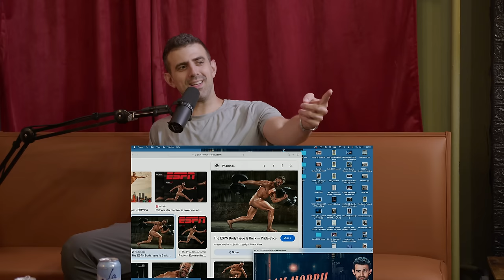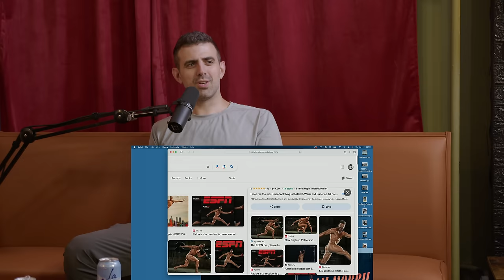Ep 189: NFL Superstar Julian Edelman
On todays episode of We Might Be Drunk we have Patriots legend and host of popular podcast Games with Names. We talk football history, comedy, and more.

We Might Be Drunk is produced, recorded and edited by Gotham Production Studios. Head producer: Matthew Peters

Download the Gametime app, create an account, &amp; use code DRUNK

Chapters:
00:00:00 - Casual Conversation and News Updates
00:05:38 - Theme Park Adventures and Eye Injuries
00:10:59 - Confidence and Support at the Comedy Store
00:16:26 - Subway Jokes and Dick Talk
00:21:40 - Hitler's Penis and Fitness Routine
00:27:08 - Podcasts I Enjoy
00:32:27 - Boston Sports and Dream Guests
00:37:57 - Super Bowl mishap
00:43:22 - Memories of Comedy Shows and Football Games in Boston
00:48:43 - Random Conversations and Celebrity Encounters
01:00:17 - Swinging Dongs in the NFL Locker Room
01:05:58 - Pet Peeve: Communal Food Etiquette
01:11:14 - Boston Food Recommendations
01:16:51 - Coffee and Dumplings
01:22:17 - Favorite Gatorade Flavors and Memories
01:28:06 - A Possible Way Forward